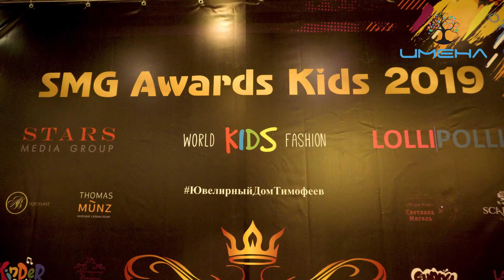Имена Продакшн - Церемония детских премий (Smg Awards kids 2019)